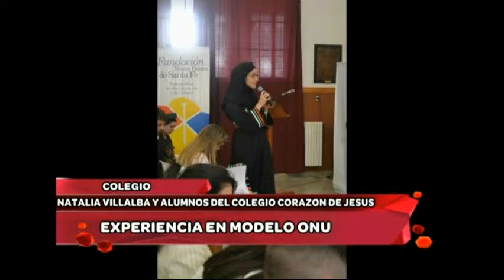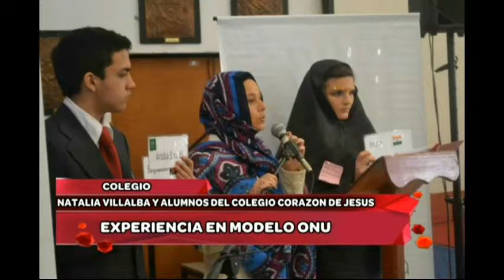EXPERIENCIA EN MODELO ONU